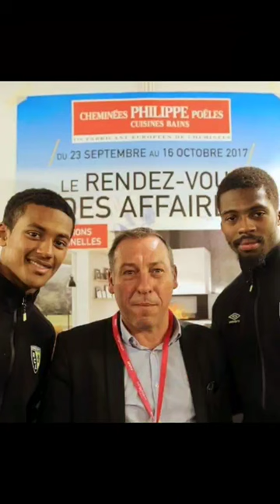Jean-Kévin Duverne dit enfin oui à la sélection nationale.